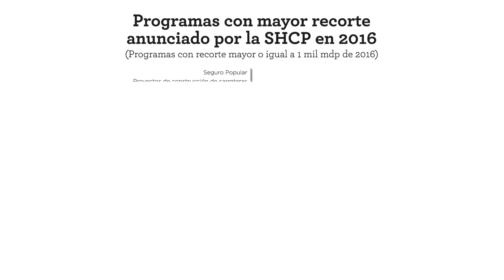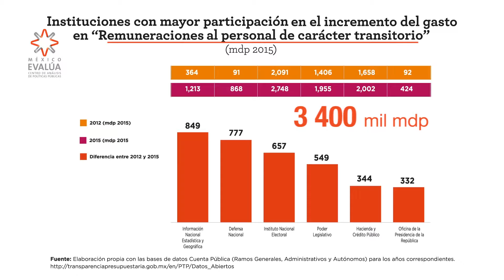¿Estamos sacrificando gasto útil por gasto superfluo?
El aumento en gasto de sueldos y prestaciones de la presente administración alcanza para cubrir la mitad del recorte anunciado para 2016. Sin embargo, los recortes anunciados por el Ejecutivo no contemplan reducir los conceptos de Servicios Personales.
Esto nos hace cuestionar las prioridades de este Gobierno: antes de recortar programas sociales como el Seguro Popular o Prospera que benefician a la población más necesitada o programas de inversión que pueden contribuir al dinamismo de la economía nacional, ¿por qué no consideró el Ejecutivo la necesidad de disminuir sus gastos en servicios personales?
Hacemos un llamado a la Secretaría de Hacienda para que ponga atención en el manejo de estos rubros y analice si no estamos sacrificando gasto útil por gasto superfluo.